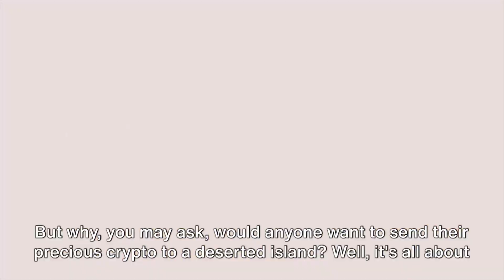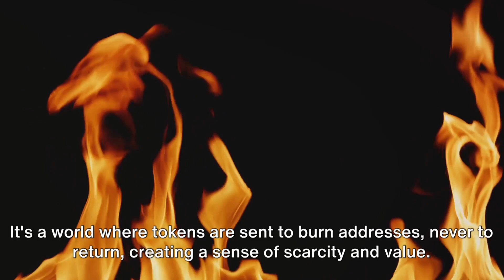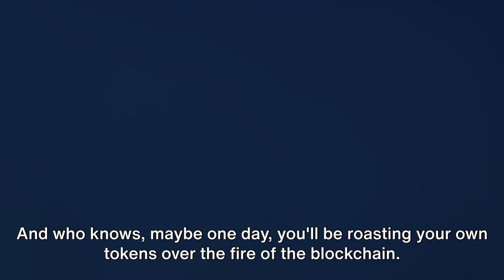Burn Baby Burn - Crypto Token Burning Explained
This is a must-watch for anyone looking to understand the fiery world of crypto token burning. This video dives into the heart of cryptocurrency markets, demystifying the concept of token burning and its impact on the digital economy.

Whether you're a crypto enthusiast or a curious newcomer, prepare to be enlightened as we unravel the secrets behind this crucial mechanism, revealing how it fuels scarcity, boosts value, and shapes the future of digital currencies.